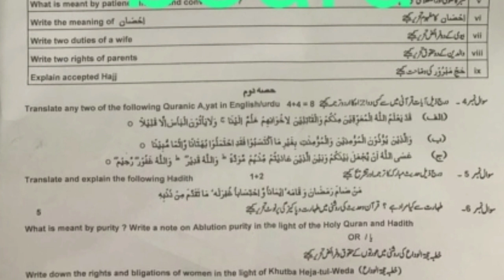10th Class Islamiyat DG Khan Board First Time Paper 2023|10th Islamiat Subjective Paper Bise DG Khan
10th Class Islamiyat DG Khan Board First Time Paper 2023 | 10th Islamiyat Subjective Paper Bise DG Khan

10th Class Islamiyat DG Khan Board First Time Paper 2023 | 10th Islamiyat Subjective Paper Bise DG Khan

10th Class Islamiyat DG Khan Board First Time Paper 2023,
10th Islamiyat Subjective Paper Bise DG Khan,
10th class Islamiyat paper 2023,
 Islamiyat 10 group 1,
 Islamiyat 10th class First time,
10th Class Islamiyat paper 2023,
 6 April 2023 paper,
 Islamiyat paper 6 April 2023,
Islamiyat First time Paper 2023,
10th Islamiyat today paper,
Islamiyat group 1 paper,
10th Class Islamiyat Group 1 Paper 2023 DG Khan board,
10th Islamiyat paper 2023 bise DG Khan,
Bise DG Khan 10th Islamiyat paper 2023,
DG Khan Board 10th Class Islamiyat First Time Paper 2023,